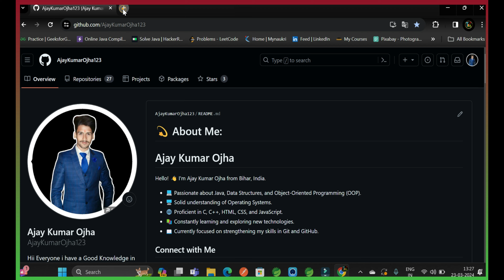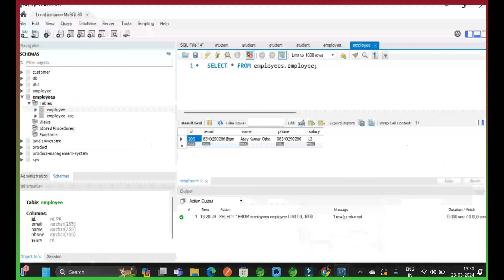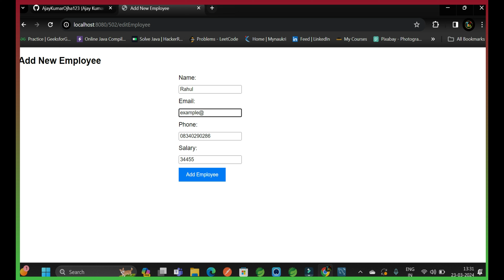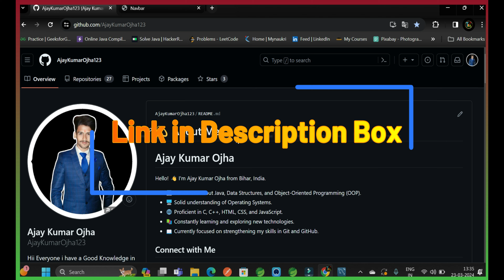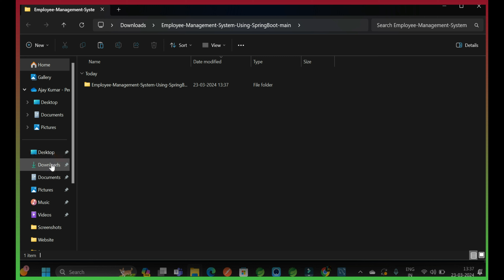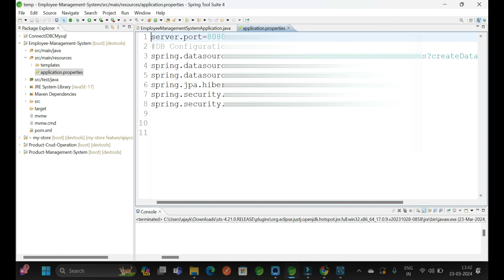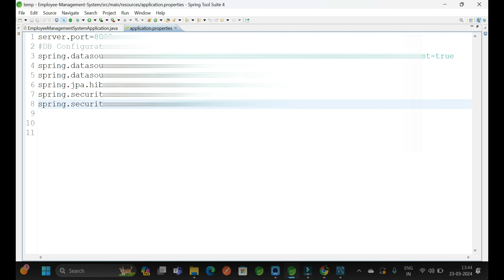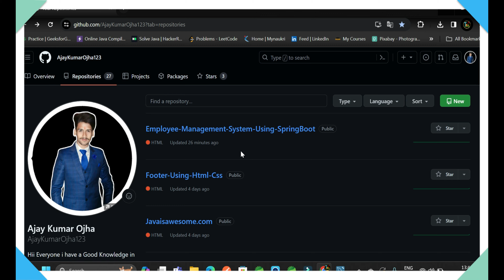Employee Management System Project With Source Code Using Java And SpringBoot | Emp System By Ajay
🚀 **Welcome to Technical Study Ajay!** 🚀

Embark on an exhilarating journey from "0 to Hero Software Engineer" with this transformative tutorial! Whether you're a programming novice or aspiring to enhance your skills, this video is designed to provide invaluable insights, guiding you towards becoming a proficient software engineer.

🔍 **Key Highlights:**
- **Foundations of Software Engineering:** Grasp essential concepts and principles laying the groundwork for a successful software engineering career.
- **Learning Paths and Resources:** Explore effective strategies and resources to expedite your learning and development.
- **Coding Tips and Best Practices:** Acquire practical tips and best practices for writing clean, efficient code.
- **Career Guidance:** Navigate the landscape of software engineering careers with advice on interviews, portfolio building, and continuous improvement.

🔍" Some Other Topic "

Thank you for joining us on this exciting adventure towards software engineering mastery! 💻🌟